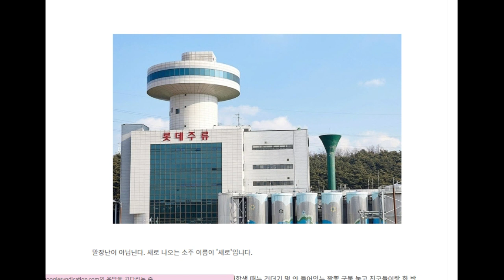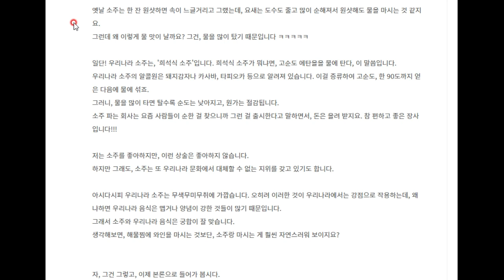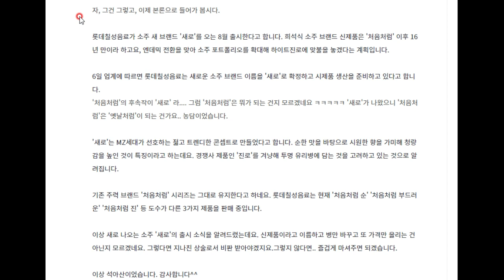소주 좋아하시나요.... '새로' 소주가 나옵니다!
롯데칠성에서 새로운 소주를 출시한답니다.